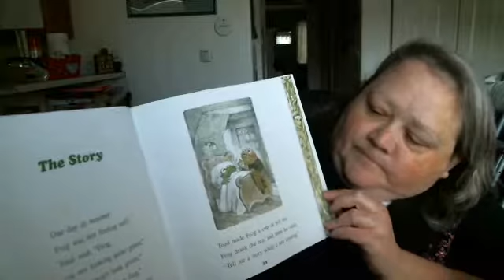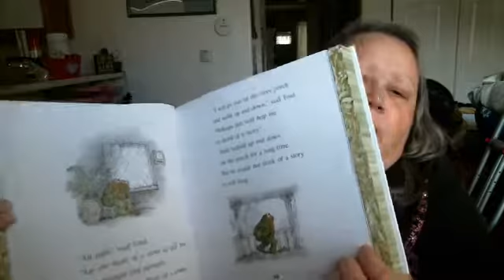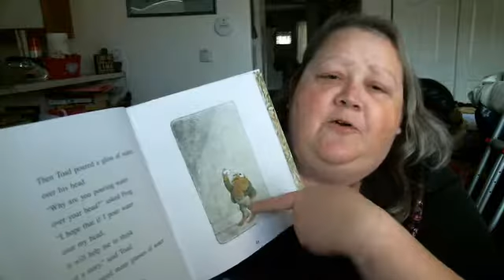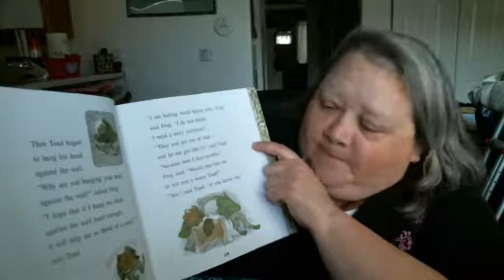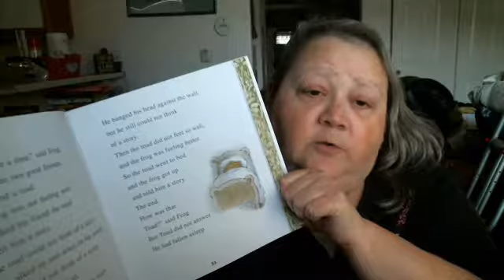Frog and Toad - The Story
Toad tries to think of a story to tell his friend Frog.

From the classic books by Arnold Lobel, which my brother loved as a child.